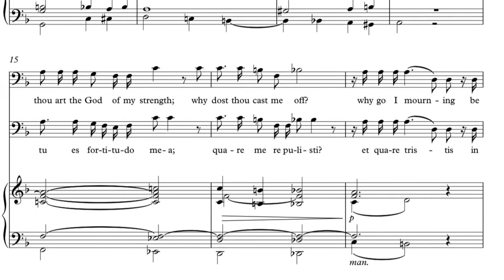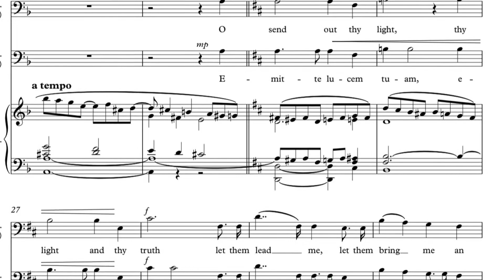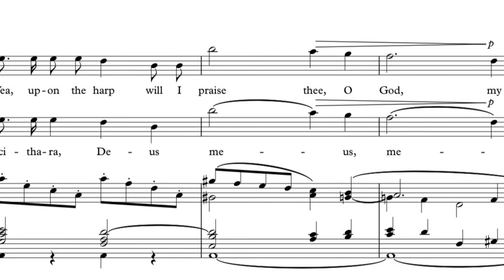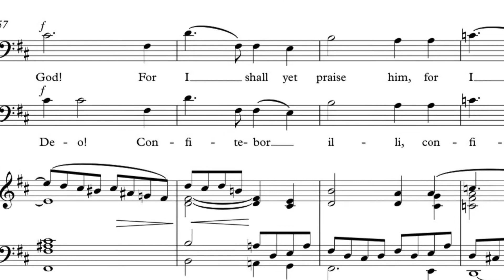Psalm 42. Judica Me (Judge Me, O God): INTROIT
This setting of Psalm 42 serves as the Introit for Lent 5.   American Composer Dudley Buck set many of the Propers in English in flexible ways, scoring for soloist for men’s chorus or soloist, for example.    One of Buck’s versions is included in the video so that the viewer can see this, and hear the orchestration possibilities at the organ that enliven the text.  This version was recorded live in a live streamed Mass at the Co-Cathedral of the Sacred Heart in Houston when services were unattended by the public, but continued inside a closed church.